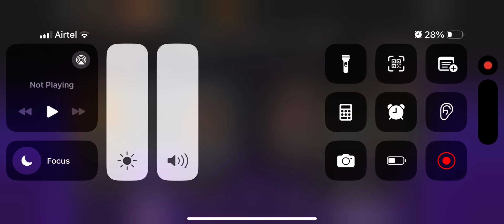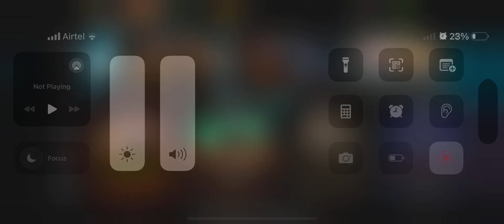Black dragon tower episode